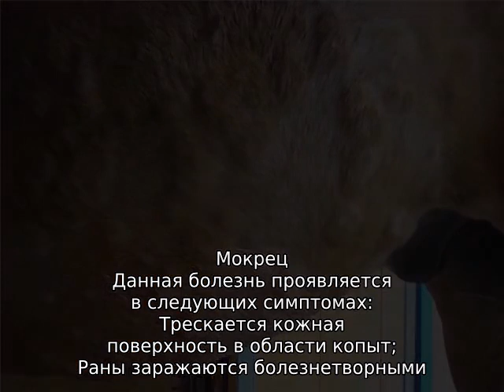Болезни лошадей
Болезни лошадей и их лечение. Самые распространенные болезни: мокрец, колики, мыт, хобл, ринопневмония, лептоспироз, боли в суставах, заворот ободочной кишки, инфекционная анемия, стронгилятозы, грипп, накостник, маллеинизация, козинцы, пироплазмоз. Классификация и симптомы болезней.